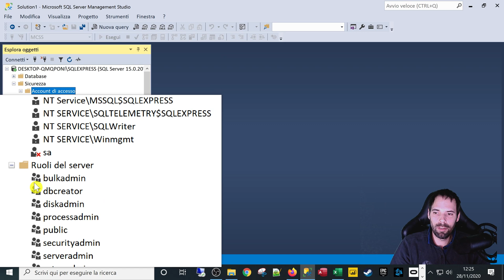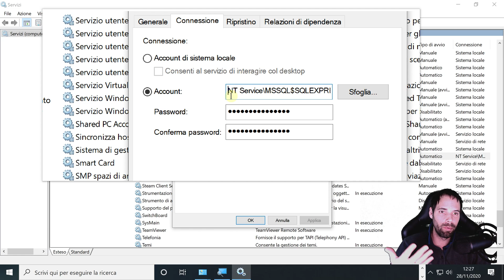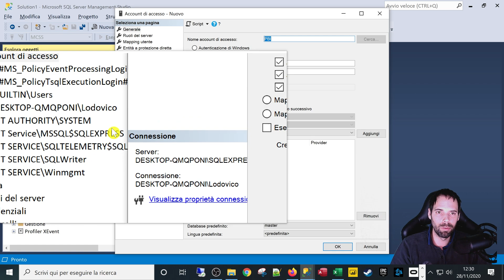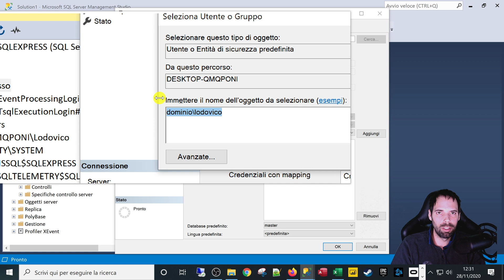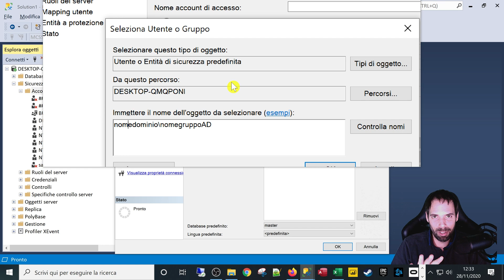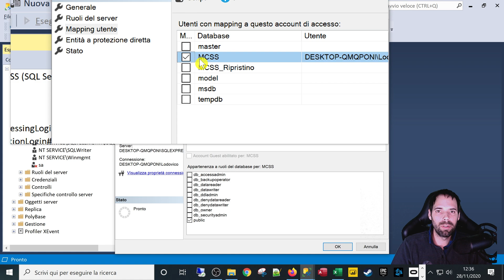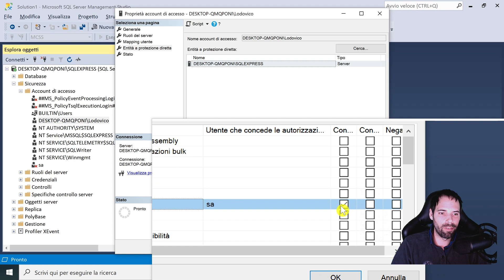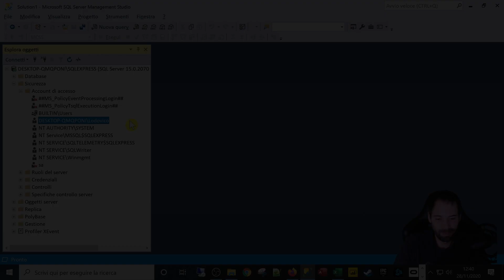SQL Server Gestione dei permessi Parte 1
21^ Lezione
Iniziamo a vedere come funzionano le grant all'interno del nostro ambiente di lavoro.

Capitoli della Lezione:
1. Introduzione 0:00
2. Dove inserisco gli utenti? 0:20
3. Utenti di servizio 1:50
4. Aggiungiamo un utente 3:40
5. Ruoli del Server 10:37
6. Mapping utente 11:22
7. Entità a protezione diretta 14:18
8. Conclusioni prima parte 15:12